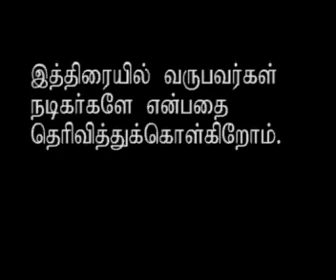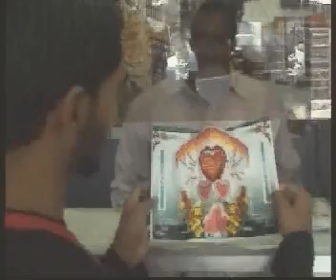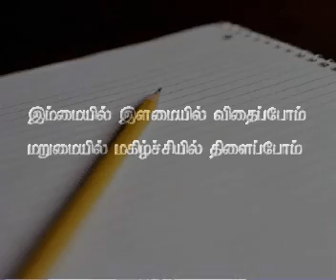இளைங்கனே விழித்தெழு today's youth -tamil short clip april2004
in rememberance of training project which was done in 2004 by obcreations.